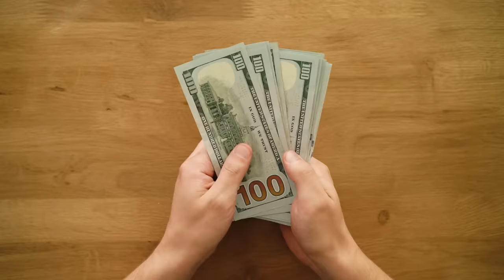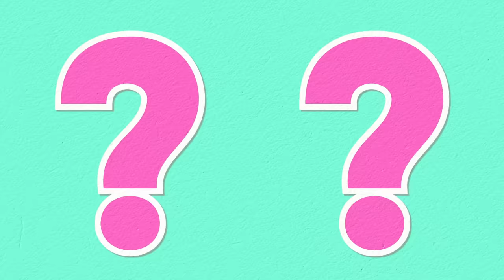Pourquoi Lavinia deteste Sarah à ce point ? (Explication complète)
Cette vidéo se veut être une réponse à la question : Pourquoi Lavinia deteste Sarah ?
A tous ceux qui ont connu Princesse Sarah sur France 5, la chaîne Mangas ou encore récemment sur Netflix, j'espère que vous apprécierez cette vidéo.
Soyez libre de rajouter des éléments ou donner vos avis dans la barre de commentaires.

                                                          __________ Chronologie __________

Intro : 00:00 à 00:25
Une jalousie profonde : 00:25 à 01:35
Une déléguée trop tyrannique : 01:35 à 02:49
L' ascension : 02:49 à 04:11
Défaite et Remise en question : 04:11 à 7:00

                                                               __________ Sources __________

Princesse Sarah Soundtrack - 島本須美
Shimonari Satoko - Hana no Sasayaki
Cristina D'AVENA : Princesse Sarah [Générique TV officiel]

Youtubr : @psykanimo